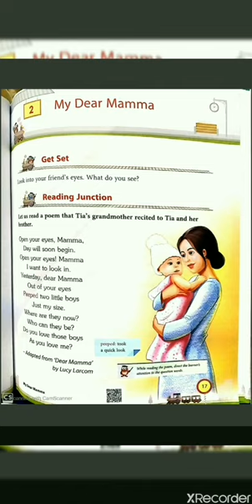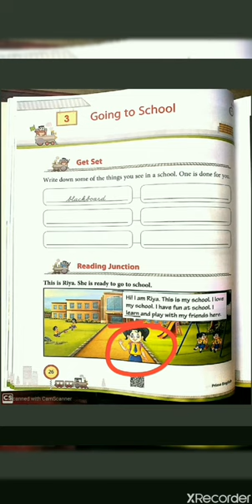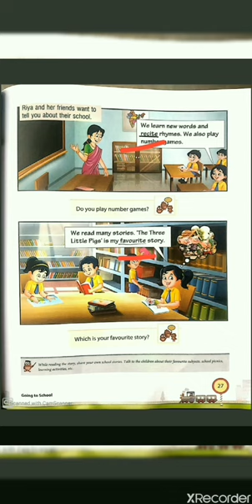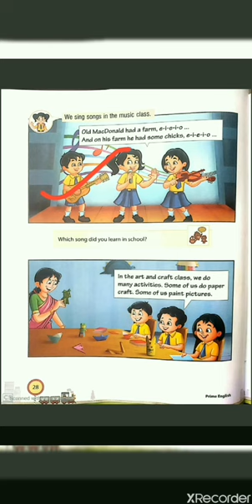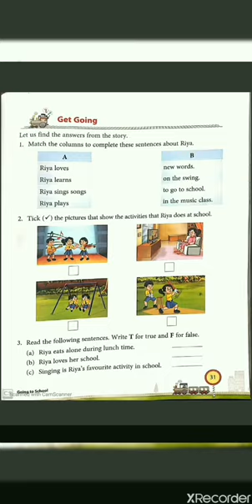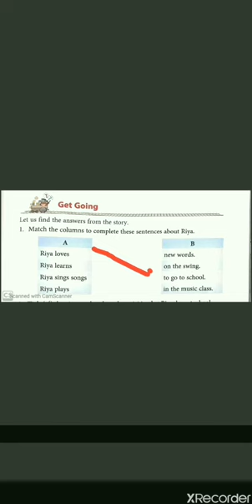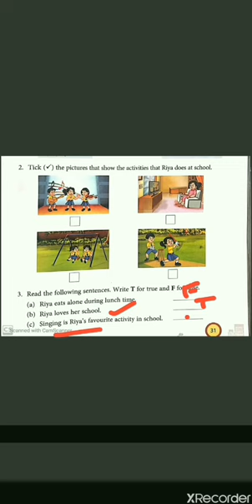Class 1 English Chapter 3- Going to School Part 1